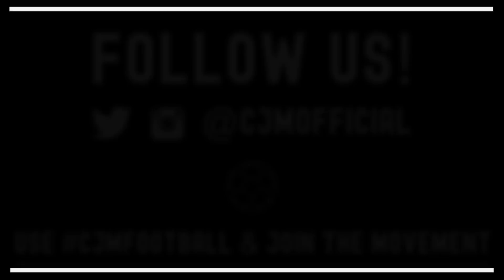FIFA 22 Ultimate Team Indonesia | Bellingham? Vlahović? Dapet Kartu Future Stars Dari Promo Pack!